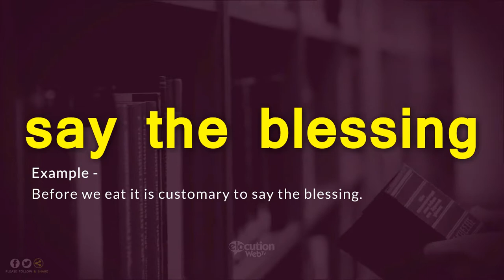How To Pronounce Say The Blessing | Definition and Pronunciation (Human Voice)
How To Pronounce Say The Blessing
What Is The Meaning of Say The Blessing

Vocabulary Builder